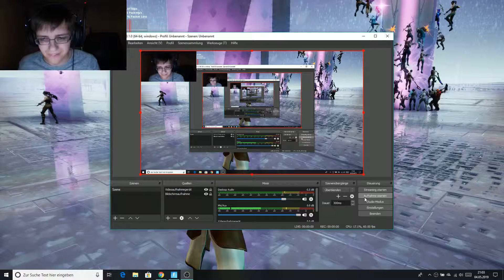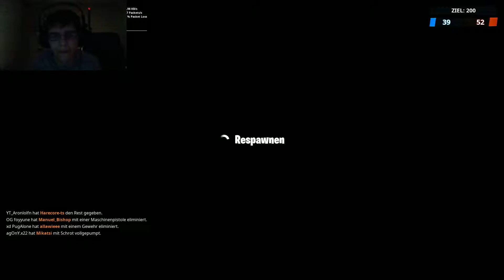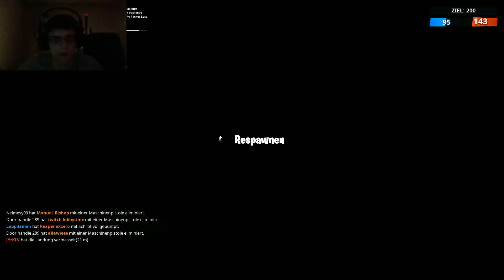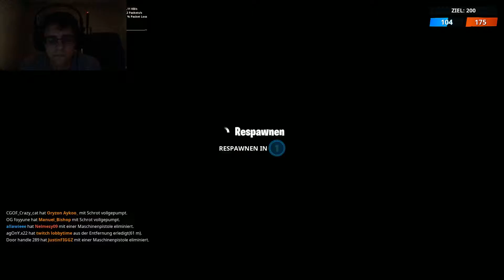nur kurz das Live Event Zeigen 😅